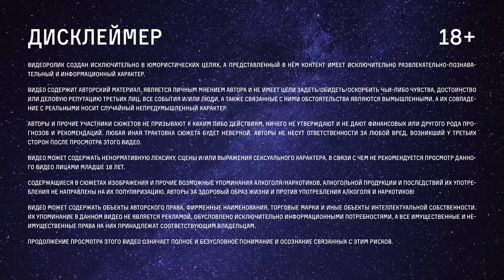Что такое Blockchain, манипуляции на рынке и основы трейдинга | Крипта для чайников #12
Конкурс #1! У вас есть возможность сходить на ужин вместе с Вовой и Глебом. Что для этого нужно сделать? Снять видео, где вы рассказываете как зарегистрироваться и пополнить свой счет с помощью карты на бирже WhiteBit. Далее видео нужно загрузить в Instagram (IGTV) или YouTube, отметив Вову, Глеба и страницу Гагарин Шоу, а ссылку на ролики отправить в виде сообщения на инстаграм страницу Гагарин Шоу! В случае если победитель находится за пределами Украины, то все расходы путешествия на призовой ужин покрываются. Срок конкурса - 2 недели с момента выхода этого выпуска. Если по каким-то причинам победитель не сможет приехать, ужин переносится на другой срок, а приз получит участник, занявший второе место.

Конкурс #2! Кто первый ответит в комментариях сколько раз Глеб появлялся в Гагарин Шоу в этом свитере, получит 1000 Dogecoin!

«Крипта для чайников»  – постоянная рубрика от Гагарин Шоу, в которой ведущие Глеб Ушаков и Владимир Носов отвечают на часто задаваемые вопросы про биткоин (bitcoin), альткоины, блокчейн (blockchain) и мир криптовалюты. В двенадцатом выпуске ведущие расскажут что такое блокчейн, как работает блокчейн, как на самом деле происходят манипуляции на рынке, что из себя представляет трейдинг (трейдинг для новичков), как правильно проводить технический анализ и прокомментируют курс биткоина. Напоминаем, что параллельно с рубрикой «Криптовалюта для чайников» продолжают выходить привычные для вас выпуски Гагарин Шоу, где криптовалюта новости и биткоин прогноз освещают Владимир Носов, Глеб Ушаков и приглашенный ведущий Владимир Остапчук. Также на канале Гагарин Шоу появились две новые рубрики «Крипта НЕ для чайников» (криптовалюта анализ для тех, кто хочет углубиться в рынок крипты глубже) и «УхоНос» (обзор мировых новостей вне сферы крипты).

Полетели!

00:00 - Лас-Вегас
00:51 - Когда закончится бюджет на съемки
02:23 - Что такое Blockchain
08:50 - Есть ли манипуляции на рынке
13:50 - Как увековечить брак на Blockchain
14:56 - Криптопейджинг
16:58 - Когда Глеб вернёт 700 баксов
18:05 - Когда Вова и Глеб запустят курсы
26:05 - Является ли «Гагарин Шоу» образовательным
28:40 - Личная встреча с Вовой и Глебом
32:45 - Что такое трейдинг
33:47 - Подписывайтесь, друзья!

О канале Гагарин Шоу: крипто канал обзора последних новостей из мира криптовалют и финансов в развлекательной манере. Ведущие проводят ликбез и простым языком рассказывают о терминах из сферы криптомира, таких как биток, криптовалюта, эфириум, альткоины, ico, бинанс, блокчейн, крипта, dogecoin и обсуждают громкие скандалы. В шоу (крипто канал) вы сможете понять что же такое криптовалюта, аналитика криптовалют, как купить криптовалюту, как купить биткоин, текущий курс биткоина, инвестиции, биткоин прогноз, где купить криптовалюту, как заработать на криптовалюте (заработок на криптовалюте), наконец обозначив для себя этот год как год биткоин (btc).

Гагарин Шоу - крипто канал и шоу о криптовалютах, где Глеб Ушаков и Владимир Носов продолжают рассказывать последние биткоин новости и приглашать интересных гостей, дискутировать о мире криптовалюты  и проводить свежий анализ криптовалюты.

Ведущий Владимир Носов также является CEO криптобиржи WhiteBIT, которой пользуются более 400 тысяч человек по всему миру.

Твой биткоин прогноз сегодня уже ждет тебя!